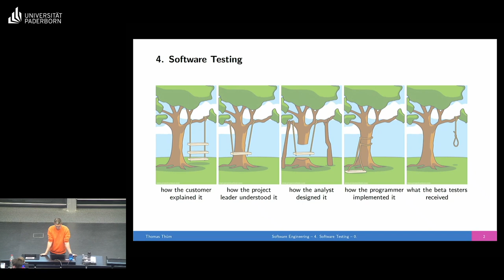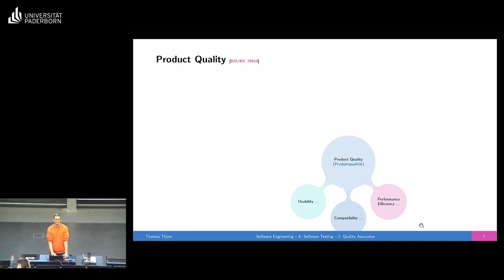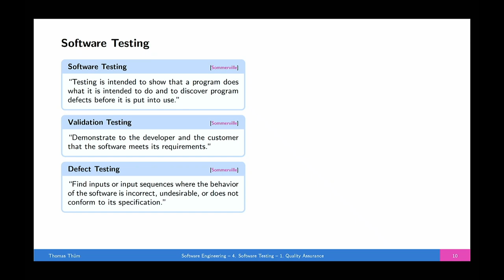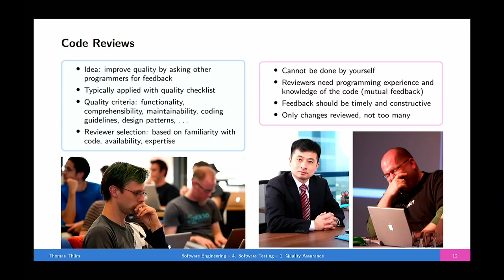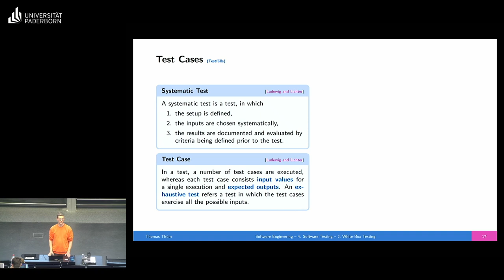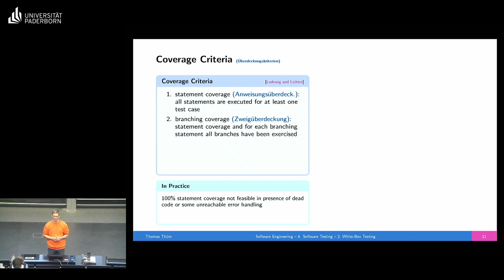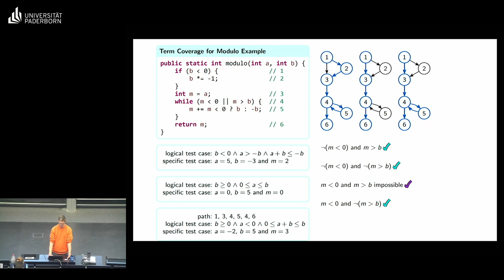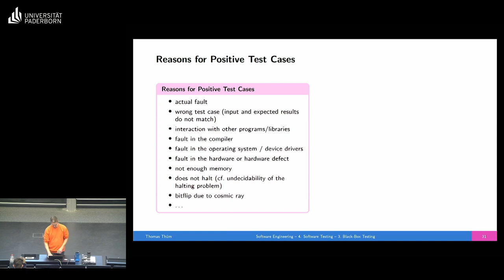SE04 Software-Testen - Software Engineering 2024